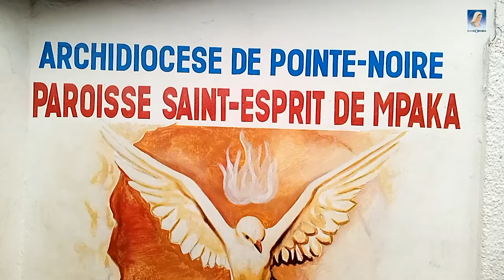COMMISSION PAROISSIALE POUR LA PASTORALE DE L'ENFANCE ET DE LA JEUNESSE PAROISSE SAINT ESPRIT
Commission paroissiale pour la pastorale de l'enfance et de la jeunesse de la paroisse Saint Esprit de Mpaka a organisée la 1ere Édition du tournoi Père Thomas BOUDZOUMOU à l'occasion de la fête patronale de la paroisse